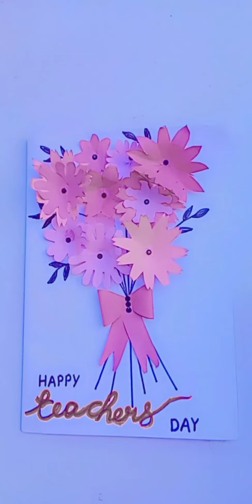easy and best teachers day card